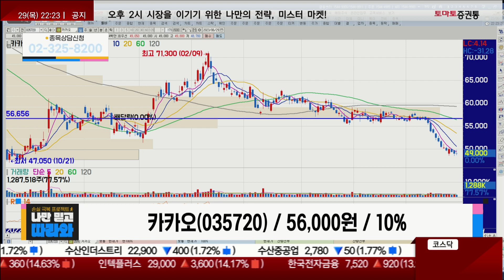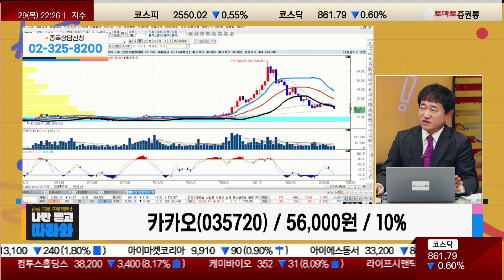장기로 투자하기에 좋은 가격! / 카카오(035720) [최병운 전문가_나만 믿고 따라와]